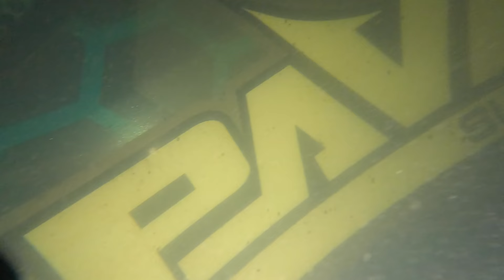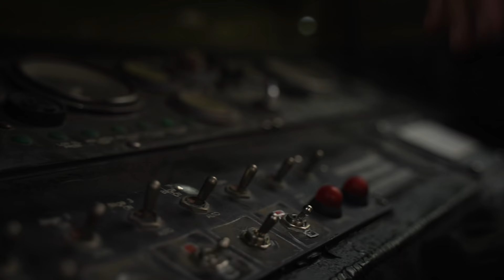I Sunk My Brand New $400k Pavati Boat- 95 Foot Deep Recovery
Start playing Fishing Clash for free on your iOS/Android device by downloading it via my and use my gift code FISHWITHDAVID to get a special reward for a total value of $20 for free!

Big thanks to Chuck Gros and the whole team at Pavati Boats for stepping up to help out with this unexpected and borderline unexplainable situation.

Grab yourself one of our limited edition BRODOZER recovery ropes before they sell out!